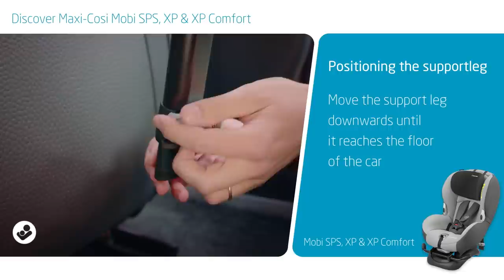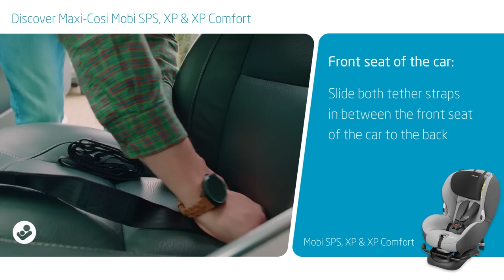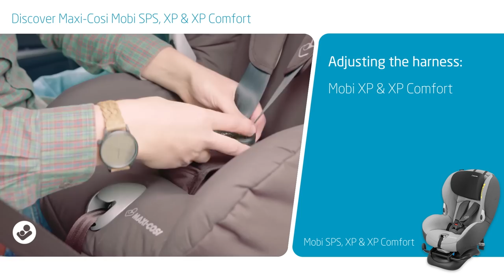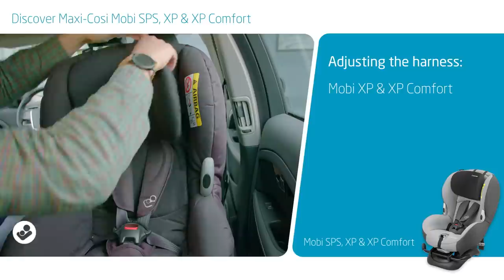Maxi-Cosi | How to install the Mobi (SPS, XP, XP Comfort)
Maxi-Cosi | The Maxi Cosi Mobi is a toddler and child (Gr. 1/2) car seat which offers rearward facing travel for children from 9 to 25 kg.